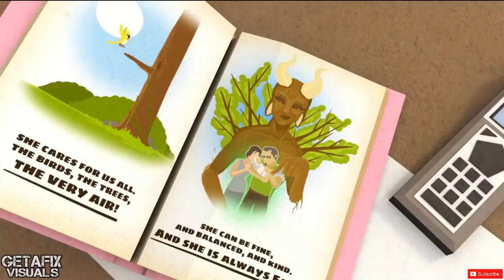Undercover - Judaika (Video) - - - [[Full Visual Trippy Video Set]] - - - [GetAFix]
An animated trippy video for "Undercover - Judaika"

Source Videos